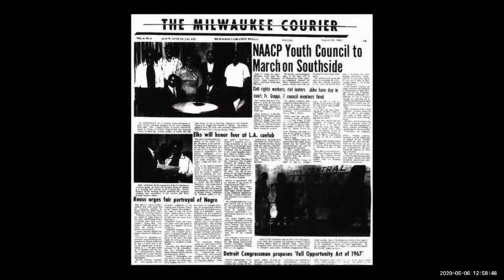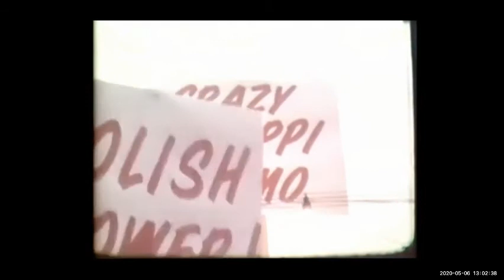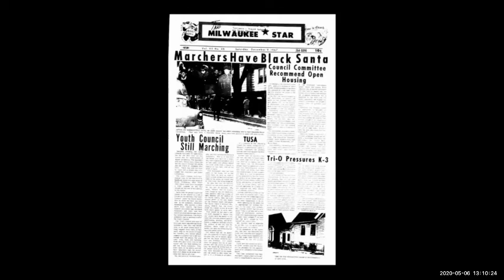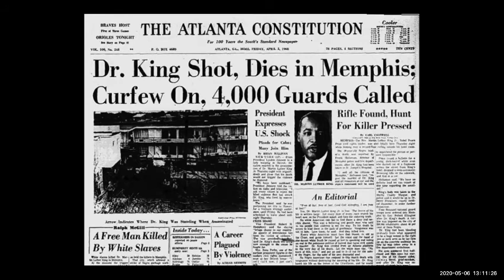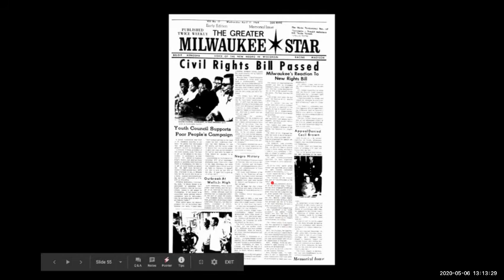Episode 1.4, 200 Nights of Freedom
Part 4 of the 5/6/2020 Webinar.